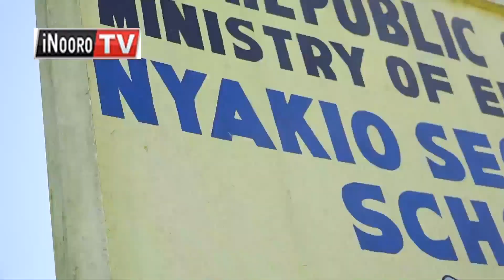Kĩo kia arĩmĩ a mboga Nyandarũa kĩũragĩra thĩ nĩ kwaga agũrĩ